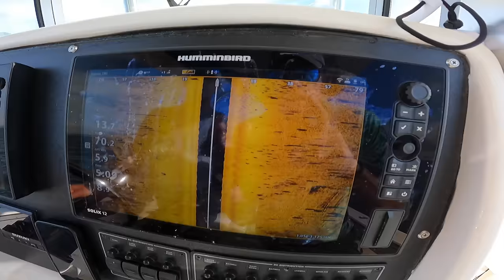Catching GIANT Striped Bass In Cape Cod, MA - TOPWATER PB!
THE WORLDS BEST STRIPER FISHING //

On this special episode of Abenz Fishing I went fishing for my favorite fish, the elusive striped bass. We went to buzzards bay, MA and got out with my good friend Cpt. Robbie. We got on an EPIC topwater bite and made it happen in a big way! Striped bass are hyper aggressive surface feeders and there is not better place to fish for them than Buzzards Bay!

Gear Used:
13 Fishing Concept A3 Gen II - Fate Omen EH 8' Rod

CODE ABENZ15 SAVES 15% ON ANYTHING at 13